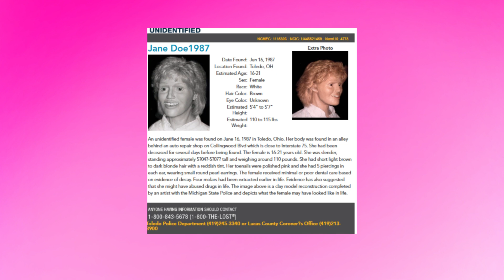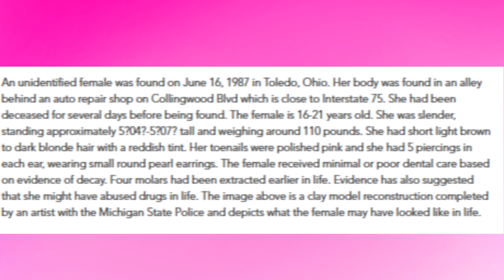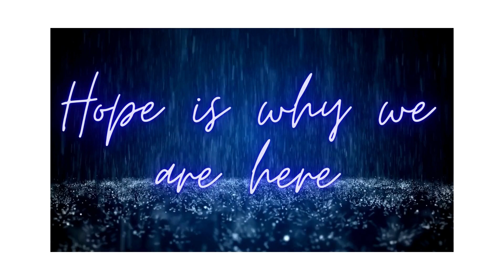jane doe ohio